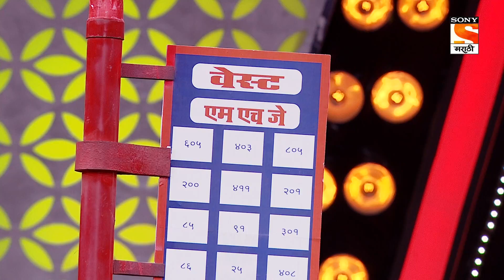Maharashtrachi Hasya Jatra - महाराष्ट्राची हास्य जत्रा - Ep - 123 - Full Episode - 5th April, 2021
Episode 123: Lolly In The Darbar.
Lolly has come to the Maharaja's darbar. But Maharaja is shocked to see lolly's avatar. She is here to present her talent in front of Maharaja. But she makes everyone laugh instead.

About Maharashtrachi Hasya Jatra:
The best performing show is back with its new season. The best comedy talent of Maharashtra will perform hilarious skits and will compete against each other to win the season title. The performers will be judged by veteran actors like Makarand Anaspure, Alka Kubal, Prasad Oak, and Sai Tamhankar.